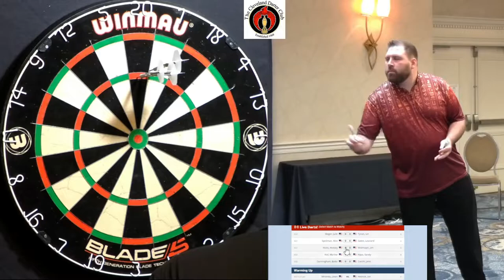Leonard Gates averages 125+ with Alex Spellman averaging 104 in this short format match!